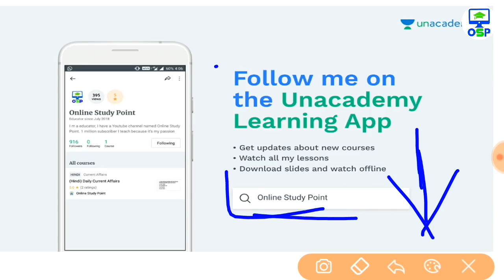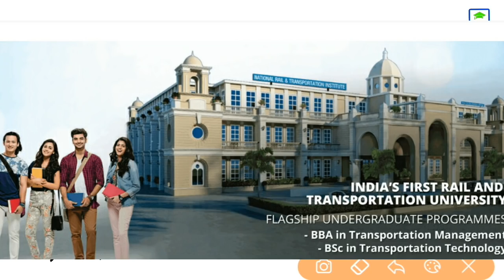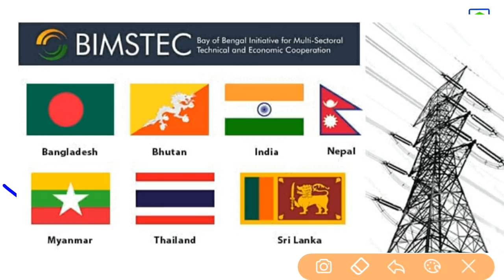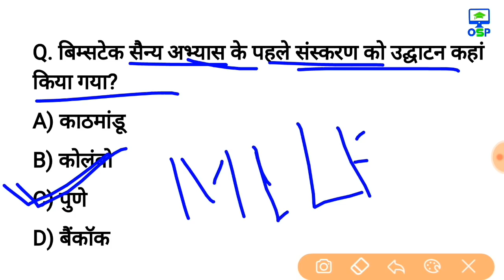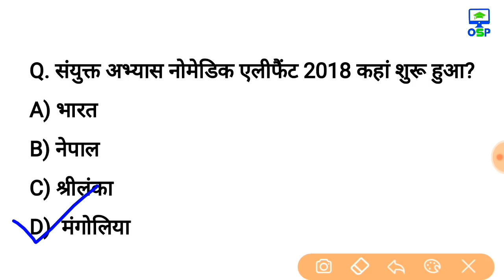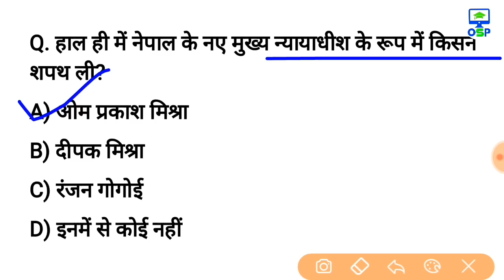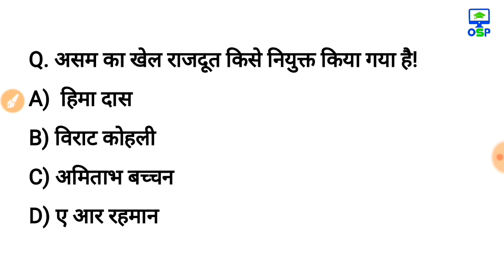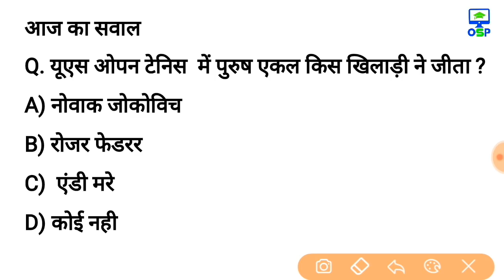12 सितम्बर करेंट अफेयर्स हिंदी रट लेना | Daily Current Affairs Booster 12 sep - Online study point